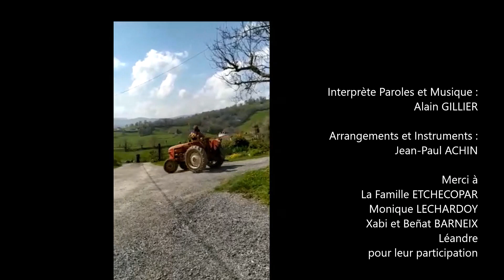Le Tracteur Orange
Ma nouvelle chanson dédiée à Jean Barneix Maison Espel à Barcus (64).
Interprétation, Paroles et Musique : Alain GILLIER. Arrangements et Enregistrements des instrus : Jean-Paul ACHIN. Merci à la Famille ETCHECOPAR, Monique LECHARDOY, Xabi et Beñat BARNEIX et Léandre pour leur participation.